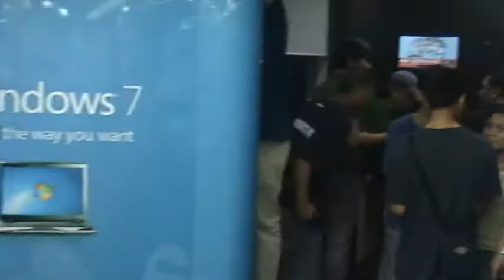Windows 7 Community Launch - Preparation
During the Philippines' Windows 7 Community Launch on October 22, 2009 at Microsoft Office in 6750, Makati.

Microsoft Student Partners (MSPs) preparing for their W7 demos.